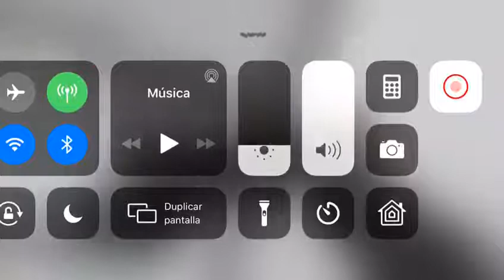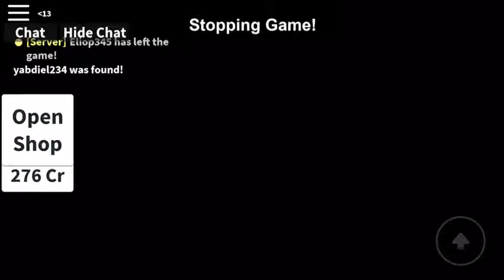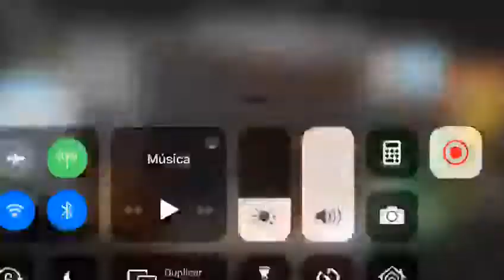Hide and seek in Roblox